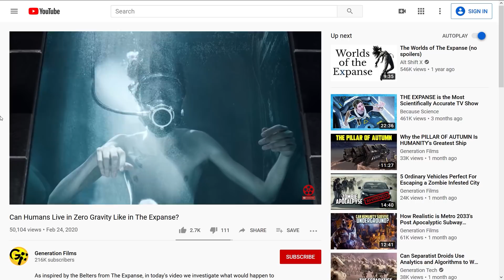Top 10 Ships For Evacuating Humanity From Earth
Okay, don't act like this isn't an important topic. I'm not saying it's going to happen, but there is at least some chance that one day for whatever reason we have to figure out how to get humans off this planet. I've done a lot of research and have put together the top 10 ships for evacuating humanity from Earth.